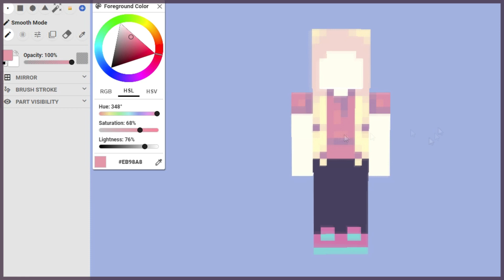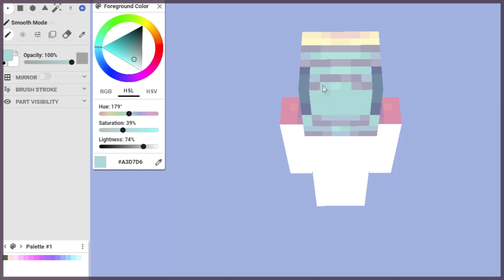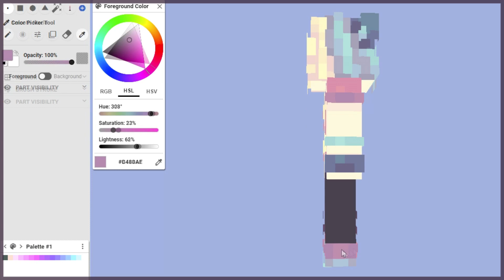Remaking My VERY FIRST Minecraft Skin [4 years improvement!]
▼◊▼*~* OPEN MEH FOR DETAILS *~* ▼◊▼

Join 250+ people on my Discord server where you can share your skins, art, & builds with other Minecrafters, and hear about upcoming in-game meetups & skin comps even as they're being planned! Everyone's welcome to join!

Screen Recorder: Icecream Screen Recorder